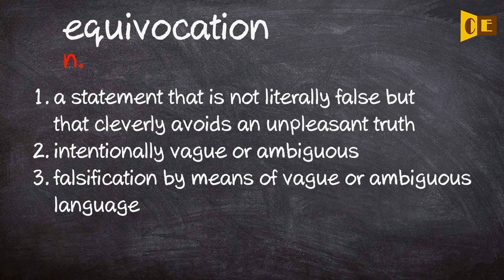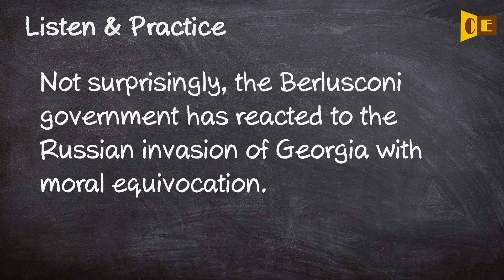Equivocation Pronunciation, Paraphrase, Listen & Practice